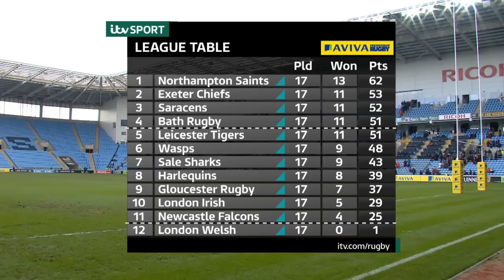Round 17 Review - Aviva Premiership 2014/15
Take a look at some of the key events from Round 17 of the Aviva Premiership.